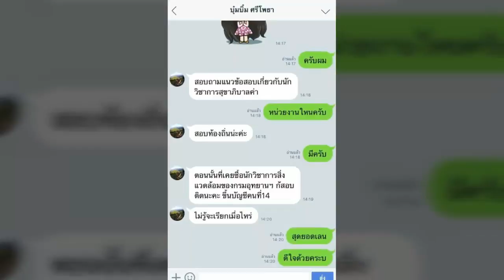แนวข้อสอบ เจ้าหน้าที่ระบบงานคอมพิวเตอร์ โรงพยาบาลตากสิน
- ความรู้เกี่ยวกับโรงพยาบาลตากสิน
- การดูแลรักษา และติดตั้งคอมพิวเตอร์
- แนวข้อสอบด้านระบบเครือข่าย
- แนวข้อสอบด้านการออกแบบจัดทำเว็บไซต์
- แนวข้อสอบเรื่องซอฟแวร์คอมพิวเตอร์
- แนวข้อสอบเรื่องฮาร์ดแวร์

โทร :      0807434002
ID LINE : HD2111
1. โอนเงินตามจำนวน(ราคา)มาที่ บัญชีออมทรัพย์ ธ.ทหารไทย(TMB)
2. แจ้งผลการโอนแสดงหลักฐาน(แนบไฟล์)

3. เราจะจัดส่งแนวข้อสอบเป็นไฟล์ Pdf ให้ท่านตามอีเมลล์ที่ท่านแจ้ง..